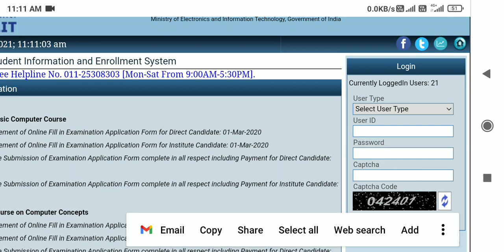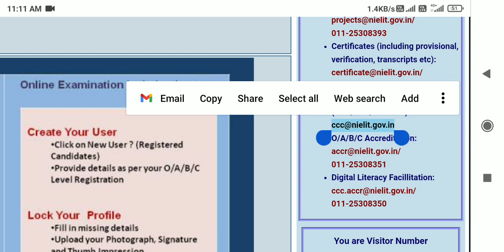ccc August ka certificate kab aayega | ccc August ka result kb ayega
ccc August result download
ccc August result kab tak ayega

ट्रिपल सी अगस्त का सर्टिफिकेट कब आएगा

triple C October ka admit card kab aaega

triple C August ka certificate kaise download Karen

triple C August ka certificate kab aayega

CCC August ka certificate kab aayega

CCC October ka admit card kab aayega

CCC October admit card  1021

CCC admit card October 2021

CCC October admit card

how to download CCC admit card

October admit card kab aaega triple c

CCC October admit card 2021-22

triple c admit card October 2021

triple si admit card October download kaise

CCC October ka admit card kaise download Karen

CCC download admit card

CCC October admit card download

triple si ka form October mein Exam kab
 hoga
triple C October ka Exam kab hoga

triple C Exam October 2021

triple C October exam date

CCC October exam date